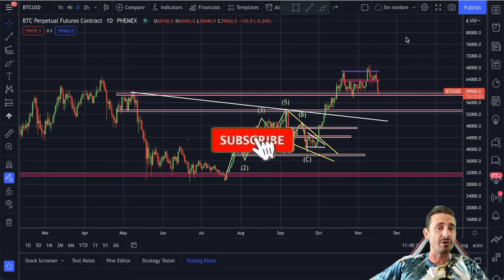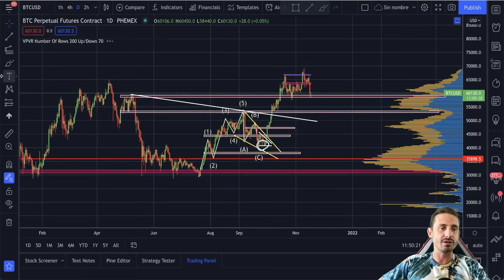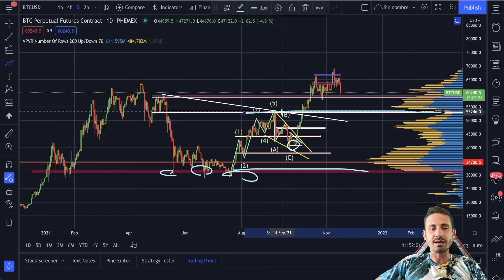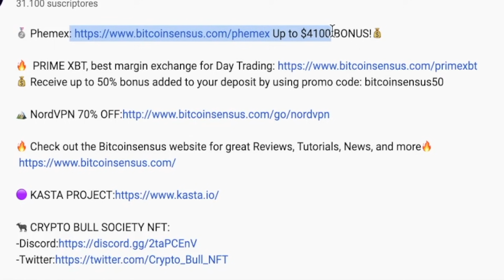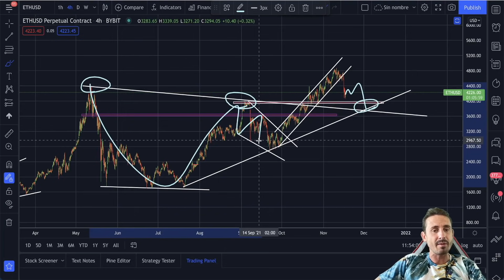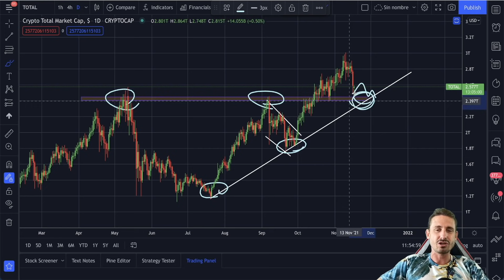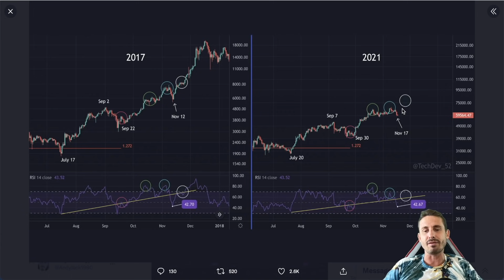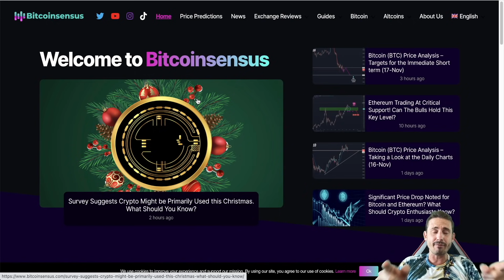🚨WARNING!!! THE ONLY LEVELS YOU NEED TO KNOW ABOUT BITCOIN!!!!!!!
⏰TIMESTAMPS
00:00 Intro
01:20 Bitcoin TA! (Levels to Bounce)
05:12 Ether TA! (Major levels to Bounce)
07:13 Total Crypto M.cap (Update)
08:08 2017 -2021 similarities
09:59 Outro (Bitcoinsensus Website)

-Top 4 Trading Exchanges:

🥇Bybit Up to $4100 BONUS!

🥉Bitget Up to $630 BONUS!